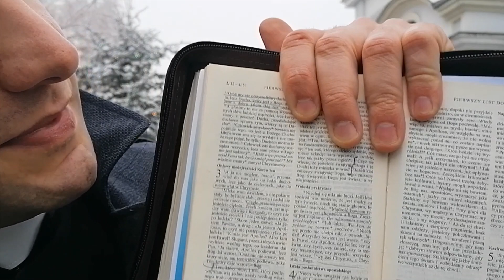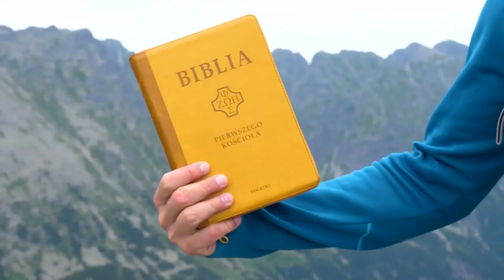SŁOWO to SERCE | Czas na Słowo #11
Jak ważne jest Słowo Boże. Do czego można porównać Biblię?